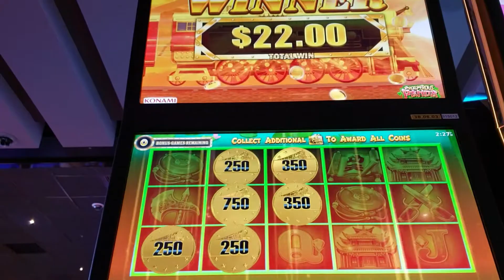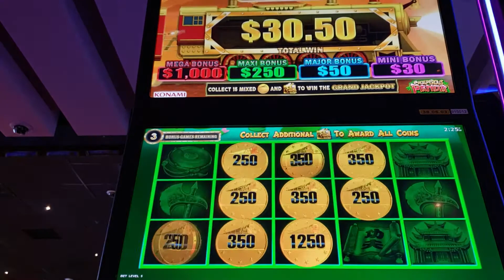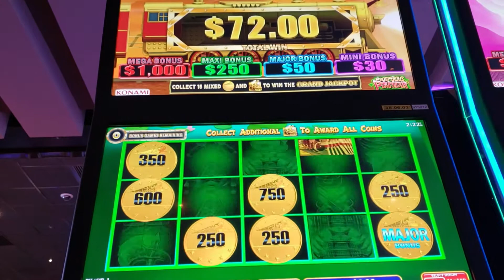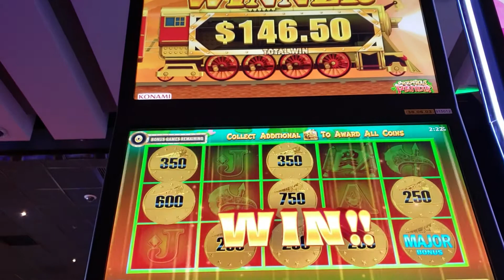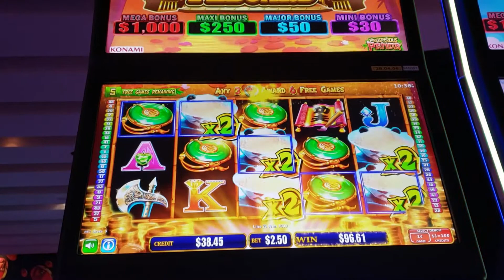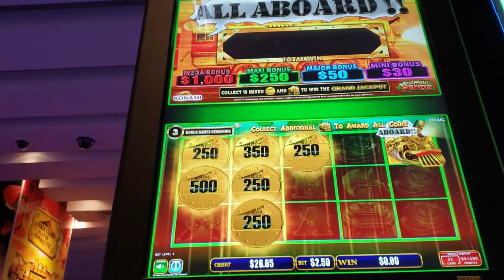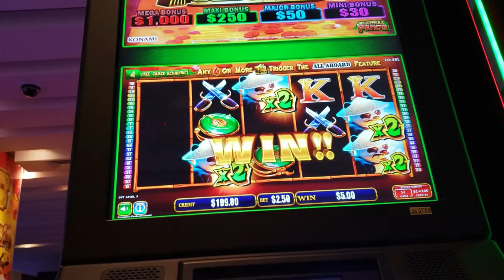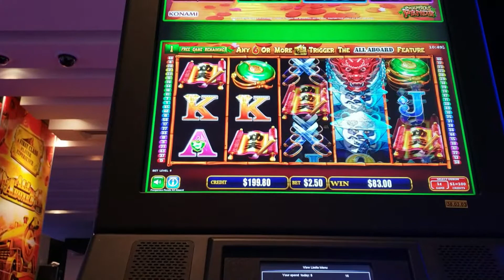All Aboard Pokie Wins - $2.50 Compilation Wins on Prosperous Panda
Enjoy a nice compilation of $2.50 of wins (big and small) on Konami's Prosperous Panda All Aboard Series.